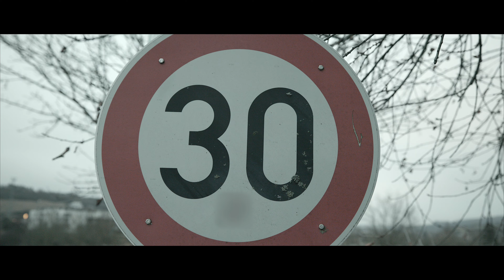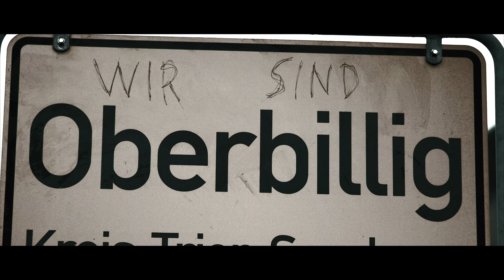Dorfterror - Oberbillig (Official Video)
Nach mehr als 2 Jahren ist es soweit!
Am 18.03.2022 erscheint unsere erste Single „Oberbillig“ zu unserem bald erscheinenden Album „Zivilisation & Abgrund“.
Die letzten zwei Jahre haben wir viel Arbeit und Liebe in neue Songs gesteckt und sind glücklich, euch diese jetzt in Form unseres Debut-Albums zeigen zu dürfen.